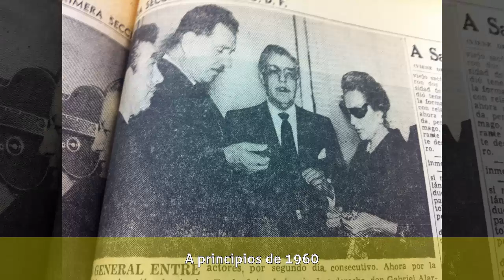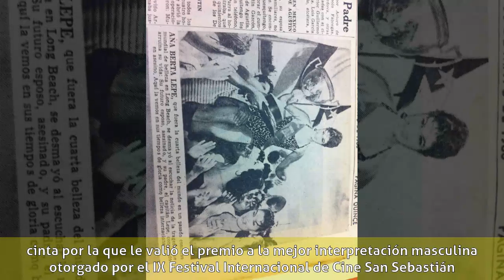Agustín de Anda - Biografía